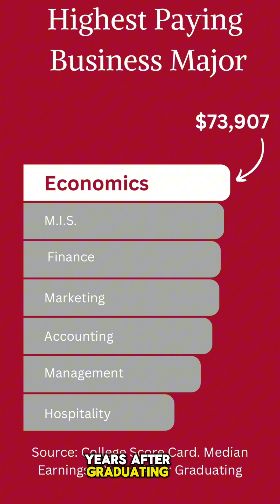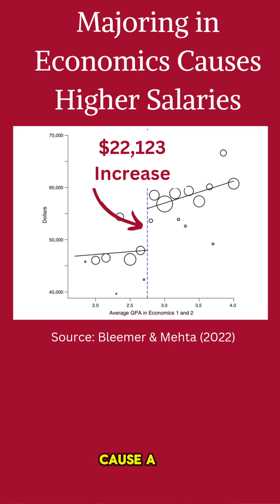Economics Is the Highest Paying Business Major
Majoring in Economics will bring a higher salary than any other business major according the College Score Card for WSU.

The average college student earns $1M more in their lifetime income. But choosing a major can increase that by $3M!

That's because Economics gives you skills that employers value. These are data analysis, critical thinking, real world applicable math, as well as practice communicating technical ideas to your non-economist boss.